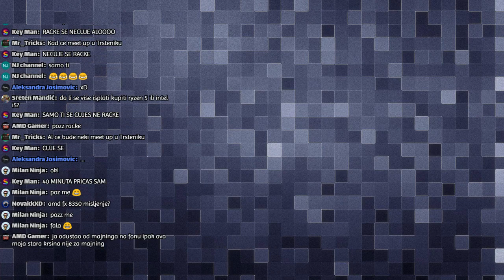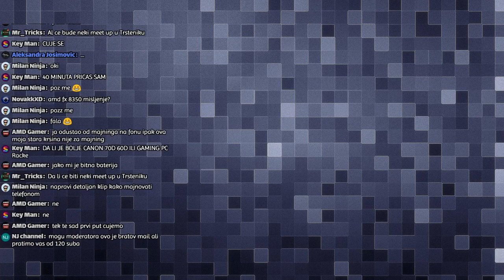Odgovaramo na pitanja uz American Truck Simulator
Podržite nas / Support us:
Kamera: Canon 600D i Logitech C920 Mikrofon: Blue SnowBall Ice